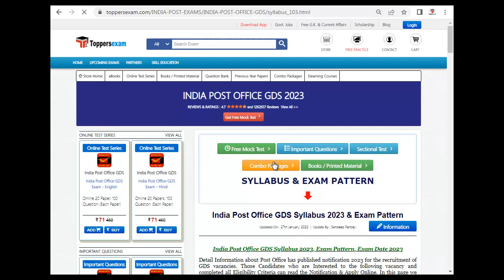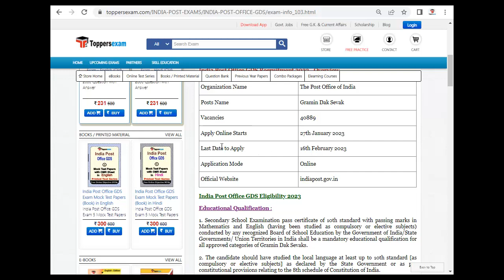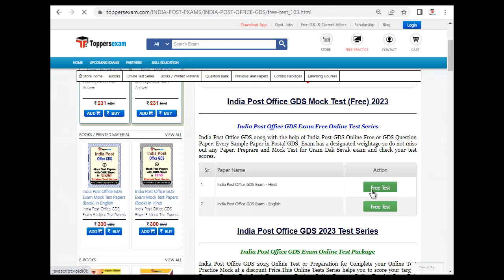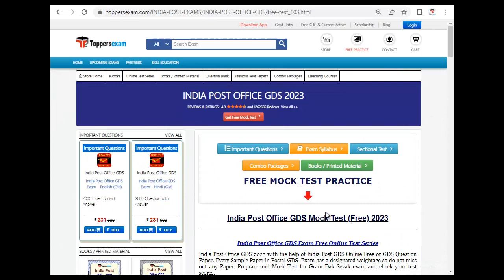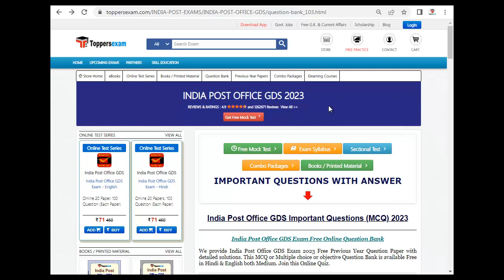INDIA POST OFFICE GDS Recruitment 2023, Mock Test, Exam Pattern 2023, Question Bank, Syllabus 2023